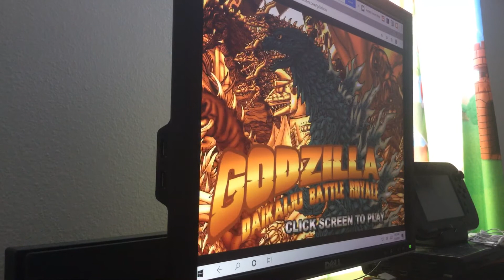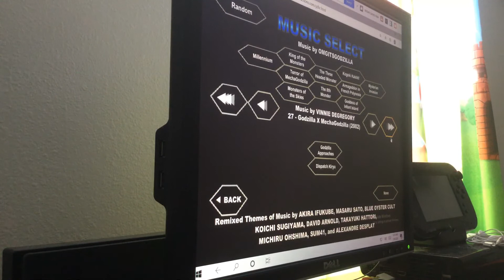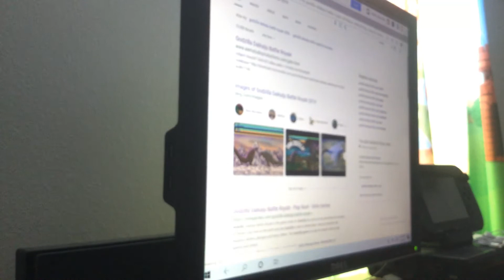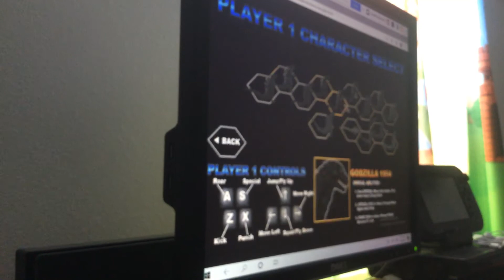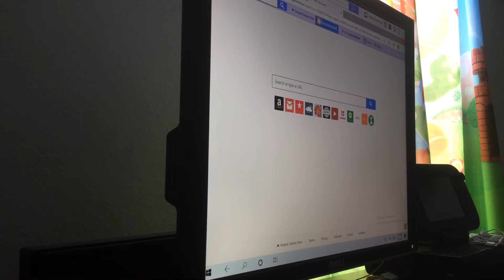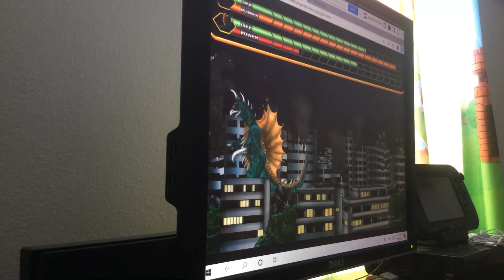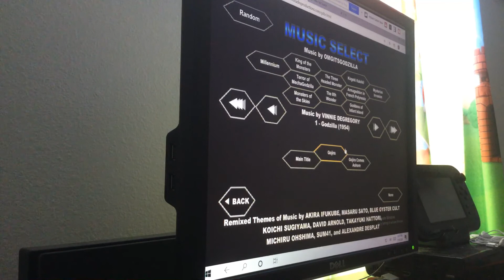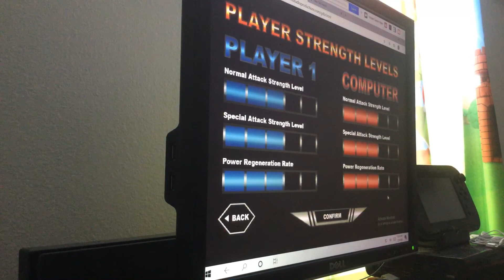GODZILLA DAIKAIJU BATTLE ROYALE(part two)